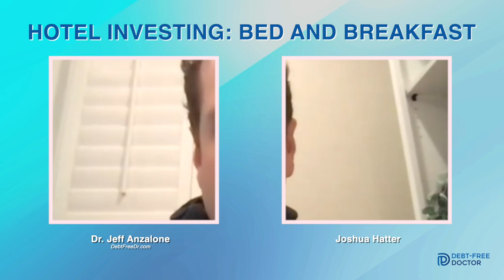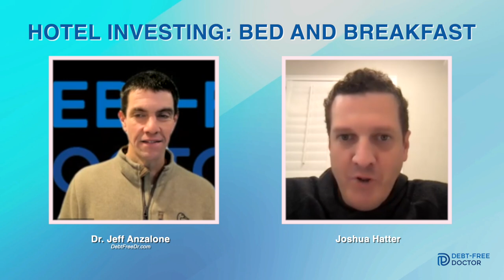Hotel Investing: Bed and Breakfast (B&Bs) || Joshua Hatter || Jeff Anzalone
In this video, I'm chatting with Joshua Hatter, the founder of Bed and Breakfast Investor, about the pros and cons of investing in B&Bs. We'll be covering topics like the importance of location, how to choose a B&B, and more.

If you're interested in investing in B&Bs, this is the video for you! Joshua and I will be discussing the benefits and disadvantages of investing in B&Bs, providing tips on how to choose a good B&B, and more. Tune in and learn everything you need to know about hotel investing in B&Bs!

Hello, everyone! I'm Dr. Jeff Anzalone CEO of I’m a periodontist who transformed from relying on solo active income to building multiple streams of passive income. After overcoming a $300,000 student loan debt, I began this channel to share financial strategies and investment principles. I discovered that investing in real estate syndications was a powerful tool to reach financial freedom without giving up precious family time. Now, I aim to guide others towards financial freedom quicker than they ever imagined.